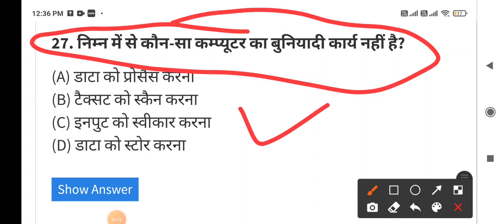Computer_Gk_Curren_Affair || Computer_Gk_Letest_Question || कम्पयुटर_जनरल_नॉलेज shorts